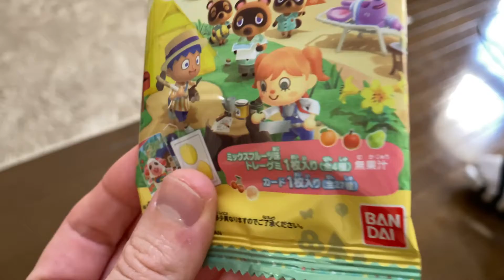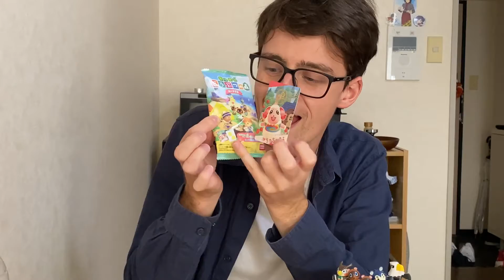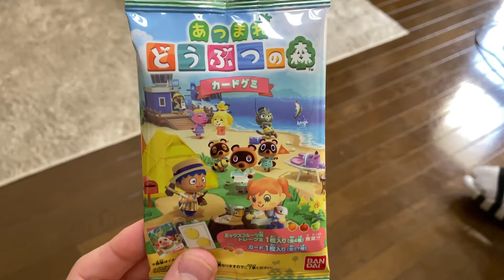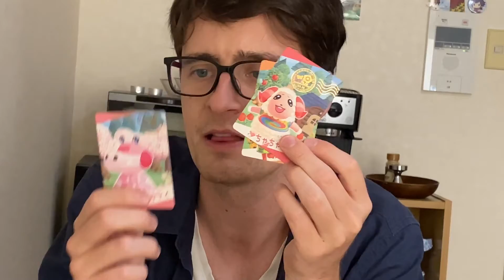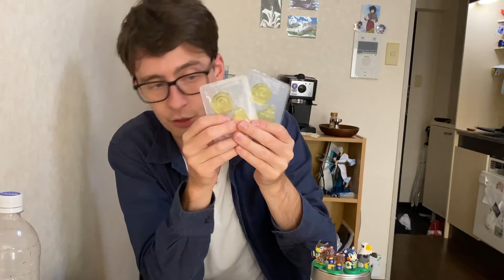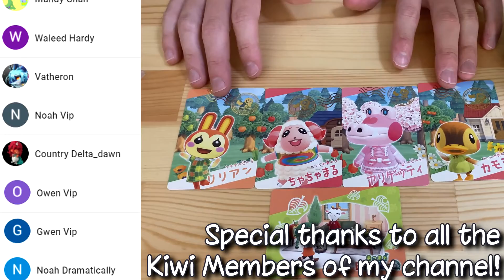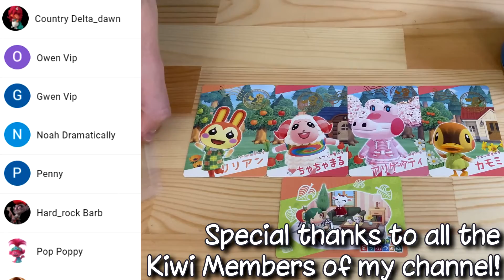Animal Crossing Gummies and Cards! Vol.1 [Kiwi In Japan 087]